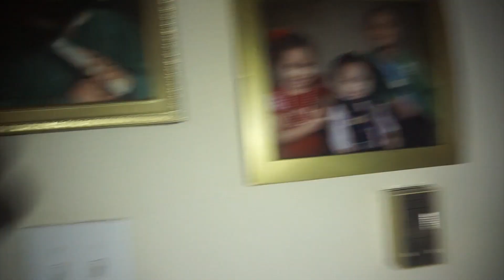A DAY WITH OUR MEME VLOG || SWAGG SISTERS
We love our fans and supporters😘😘

Musicallys:  slay.queen.canary
Musicallys:  letealia_foley

Snap chat:   Leatealiafoley9
Snap  chat.  Canaryfoley7